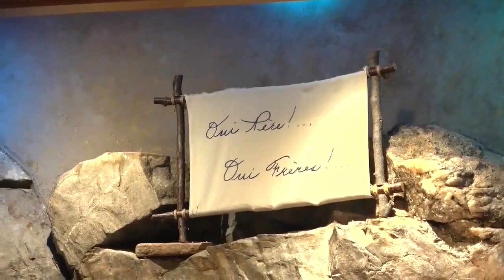APPRENDRE À AIMER !